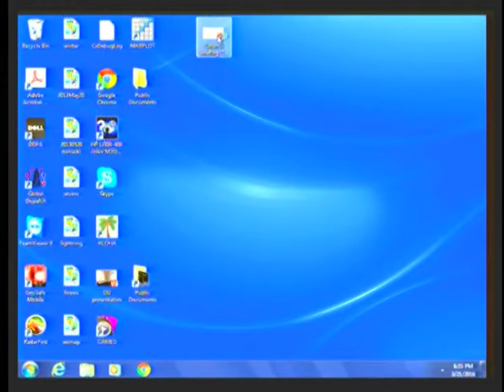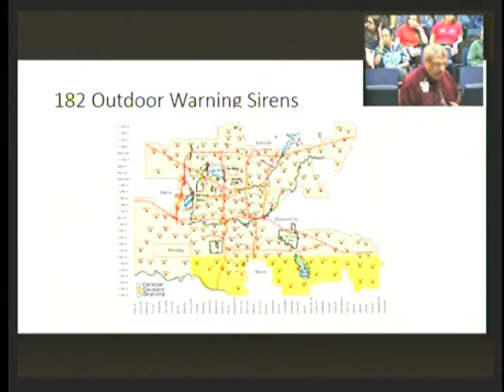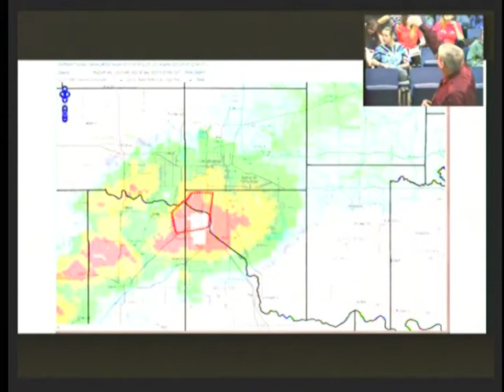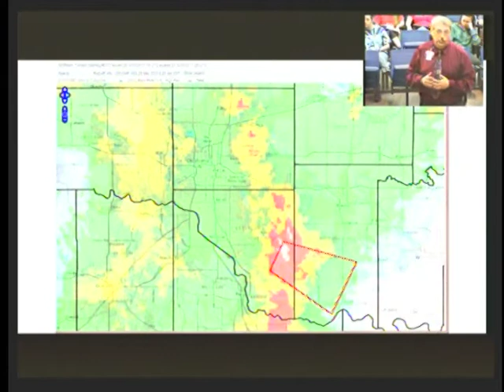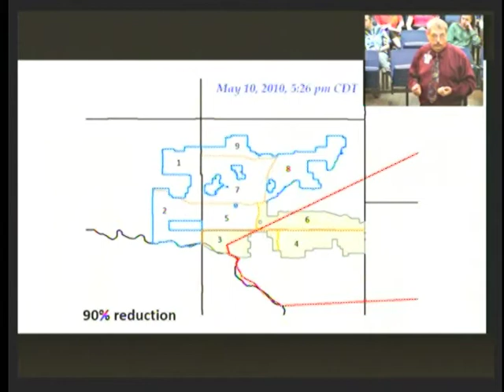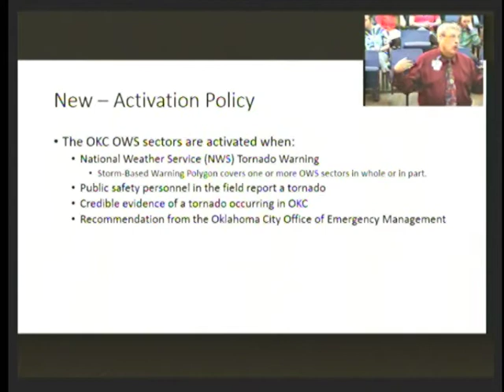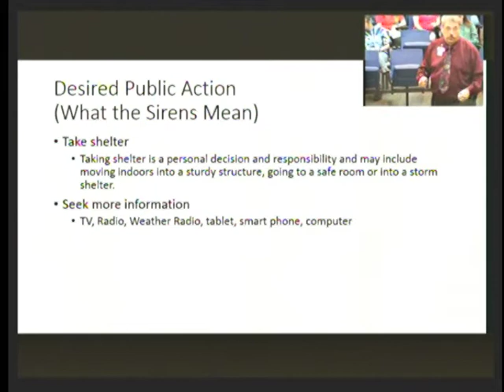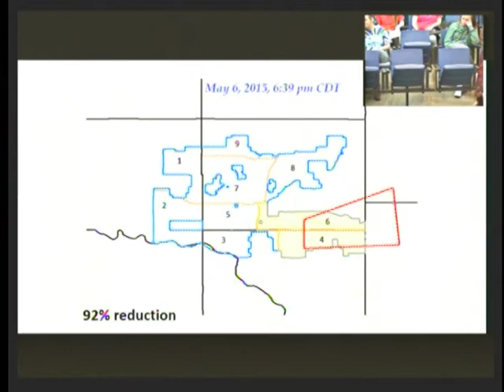Moore City Council Meeting March 21, 2016